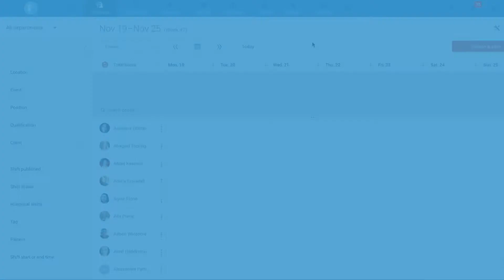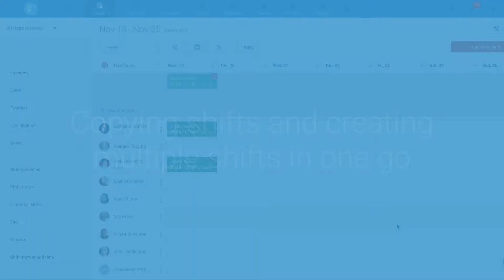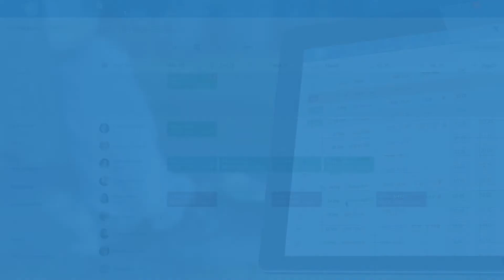How to add shifts on PARiM Software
For answers to all of your questions regarding PARiM please visit our support portal